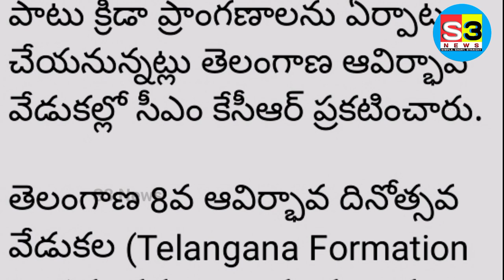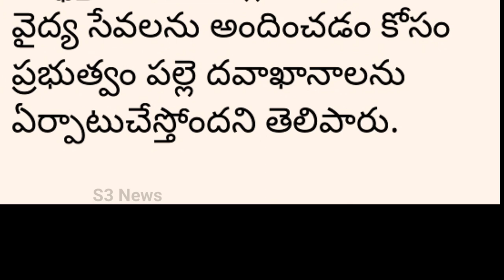CM KCR సంచలన ప్రకటన ll తెలంగాణ ఆవీర్భావ సభలో వెల్లడి ll ఇది తెలంగాణ ప్రజలకు ఎంతో ఉపయోగం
CM KCR Sensational Statement ll CM KCR సంచలన ప్రకటన ll ఇది తెలంగాణ ప్రజలకు శుభవార్త